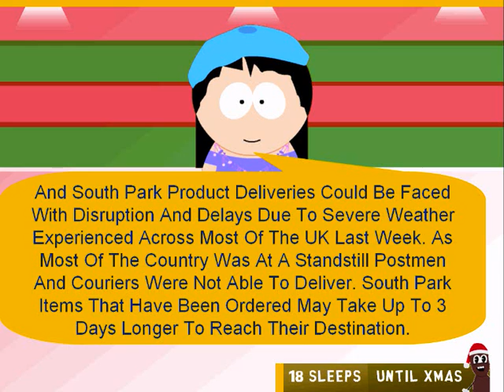South Park News Summary-7th December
Wendy Testaburger Rounds Up A Summary Of The Latest News